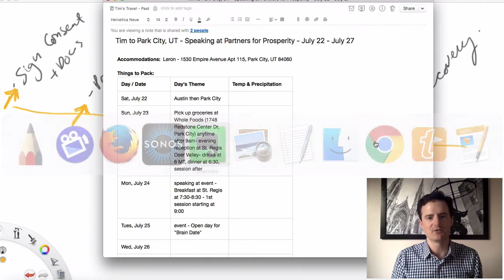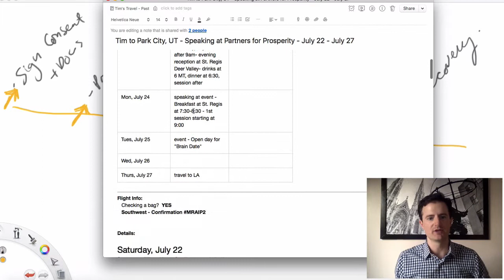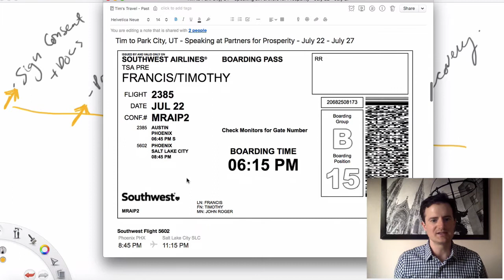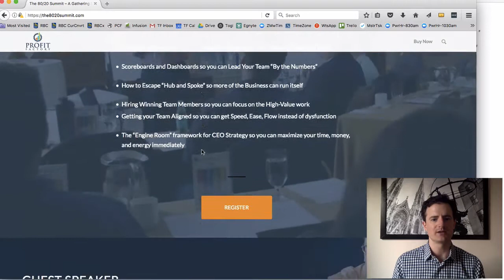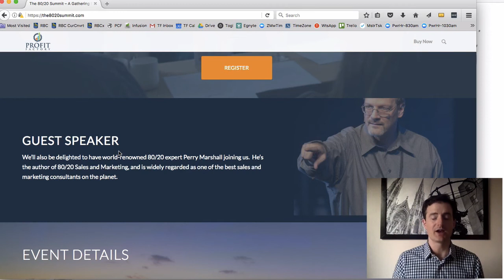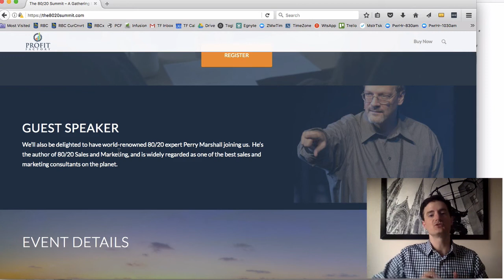That's Inappropriate! (Lessons from Surgery)